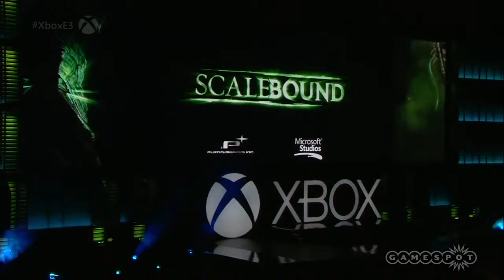Scalebound E3 2014 Reveal Trailer at Microsoft Press Conference